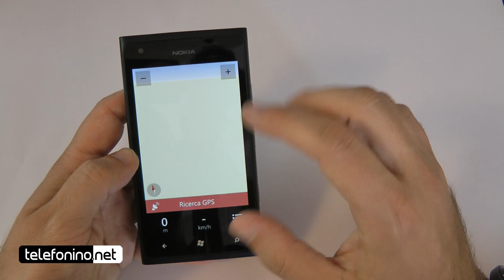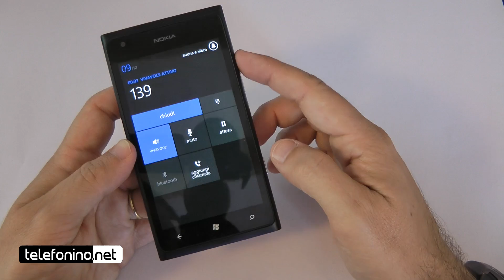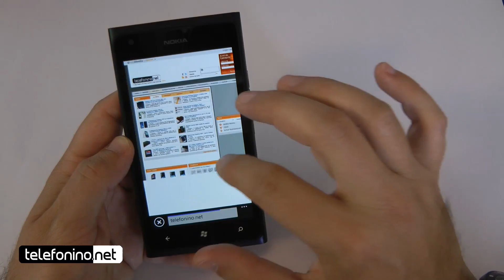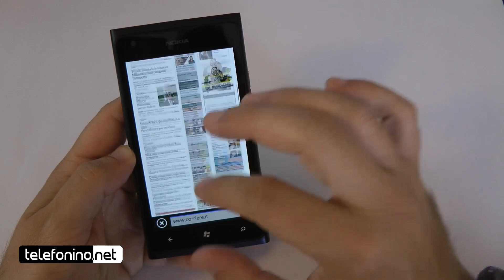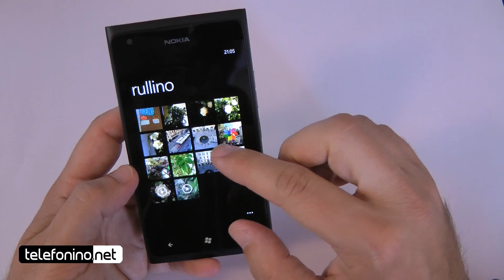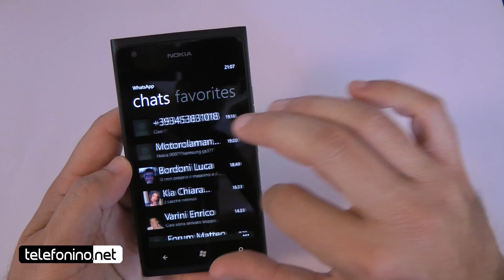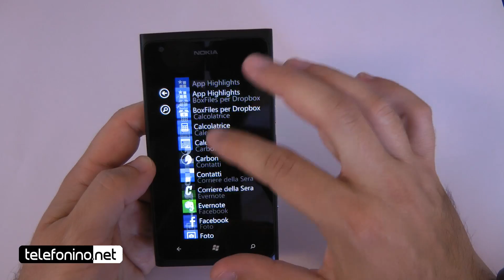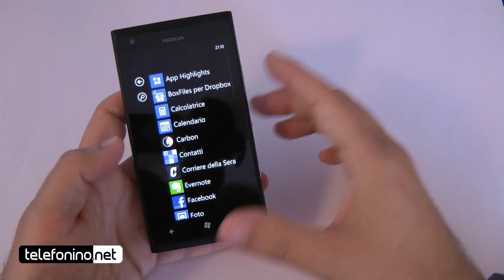Nokia Lumia900 videoreview da Telefonino.net